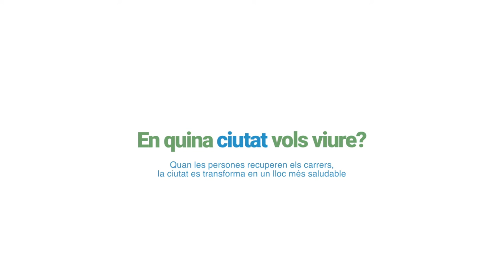En quina ciutat vols viure?